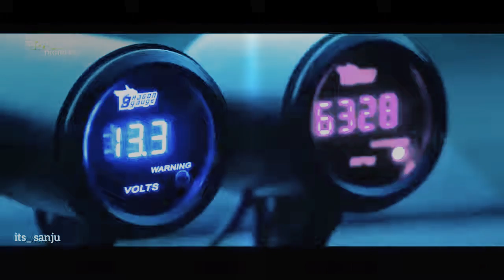Aaj ruswa Teri गलियों में mohbbat hogi### 2019 superhit song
By G S